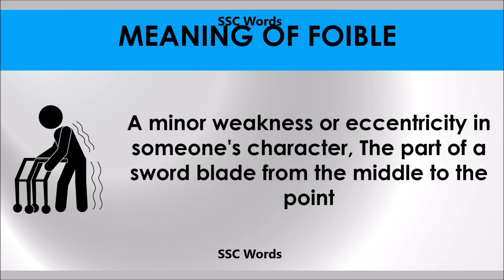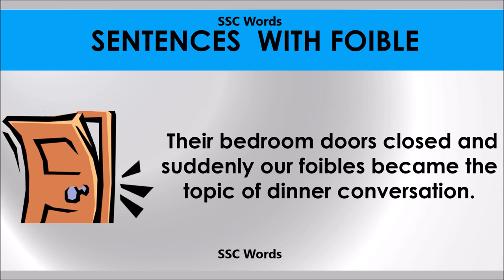Foible # Improve English # Meaning and 5 sentences # GRE CAT GMAT word # SSC Words